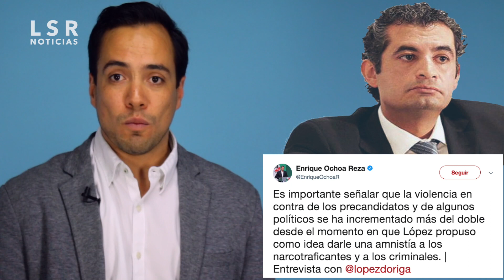Que no suelten a los demonios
Alejandro Encinas Nájera explica la situación de las precampañas electorales y cómo se desenvolvieron en un contexto marcado por la violencia.